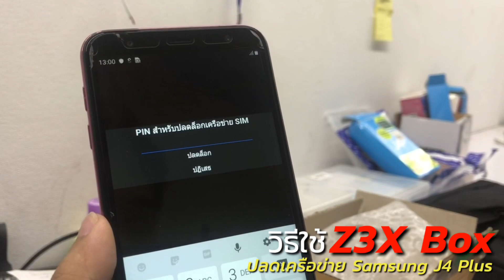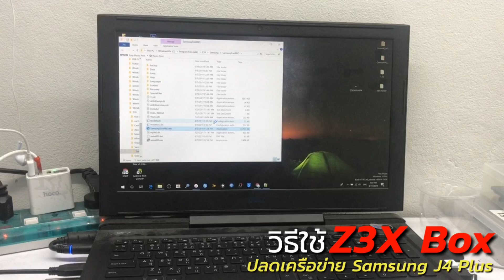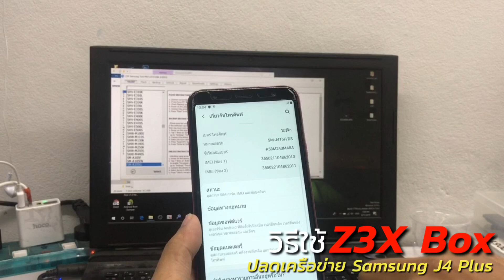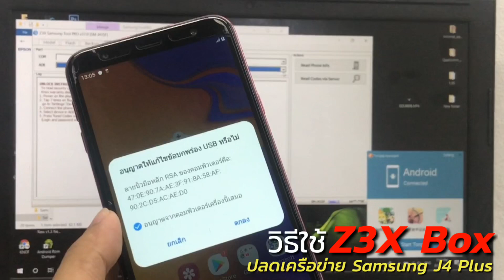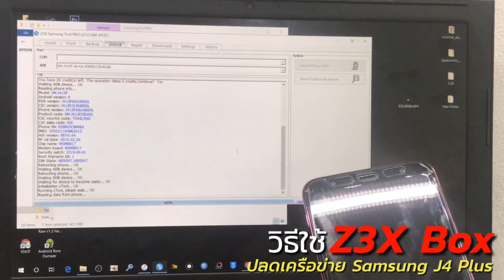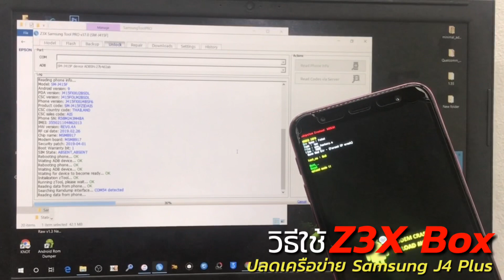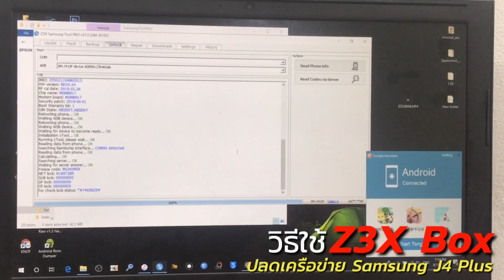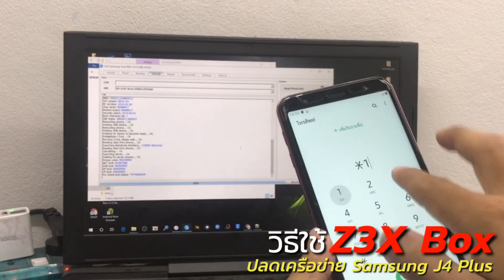Z3X Unlock J415F ปลดล็อคซิม เครือข่าย